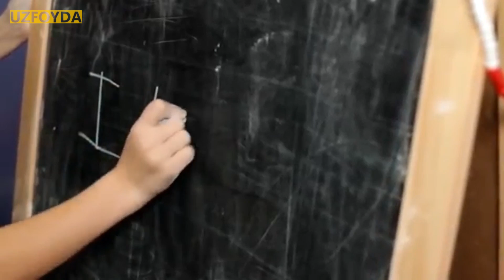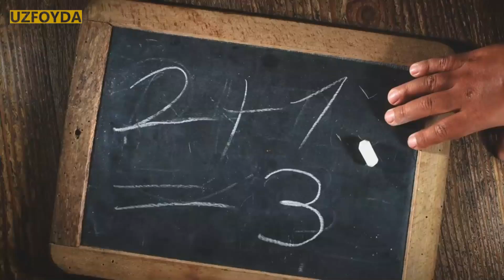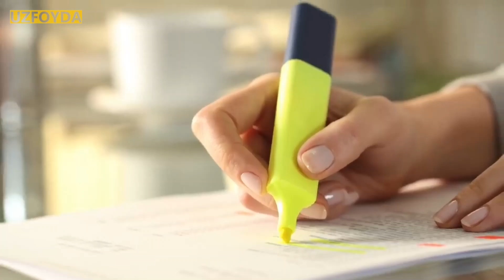Biz har kuni foydalanadigan buyumlarning 21 yashirin siri!